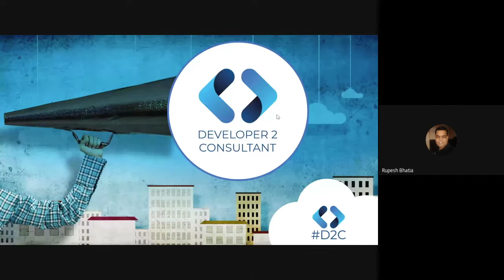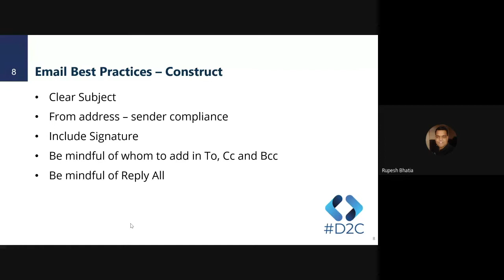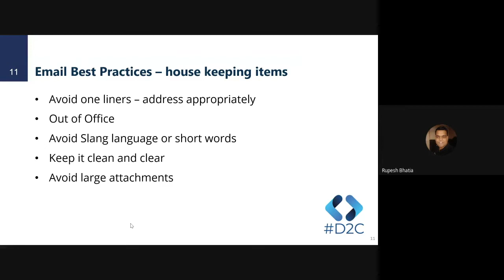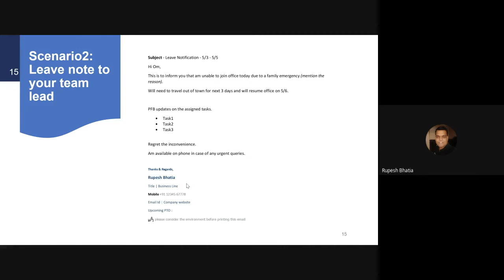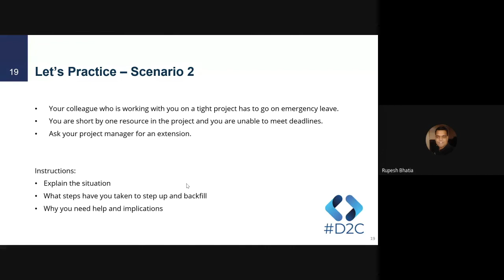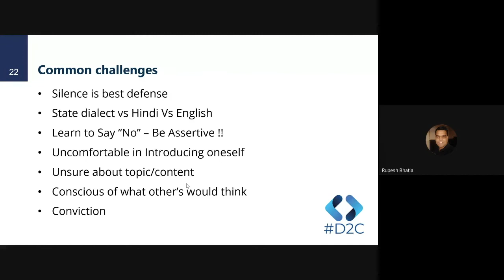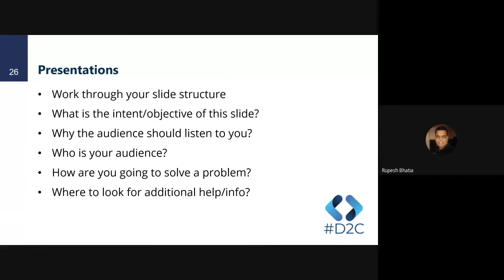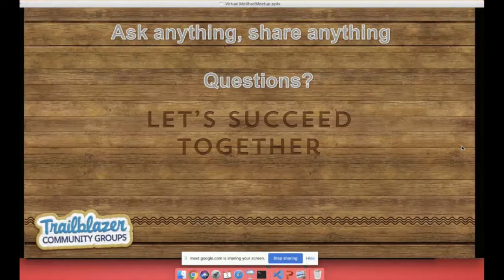Highlights & Scenario-based Communication Tips from Communication Workshop by D2C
Highlights & Scenario-based Communication Tips from Communication Workshop by D2C at virtual Meetup
Speakers:
Professional email writing tips, verbal communication, presentation skills & many more best practices.
Learn how to communicate effectively with your team, manager & clients.
Healthy & effective communication via email/chat/call/meeting required more than ever for motivation, vision & productivity.
Effective communication by email/call/other can increase healthy relationships among the friends, team, colleagues, supervisors, cross-team members, and even with clients.